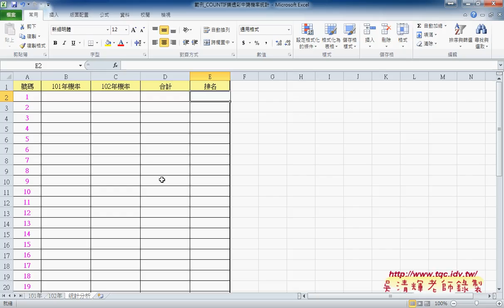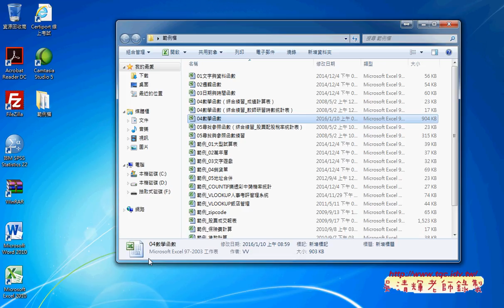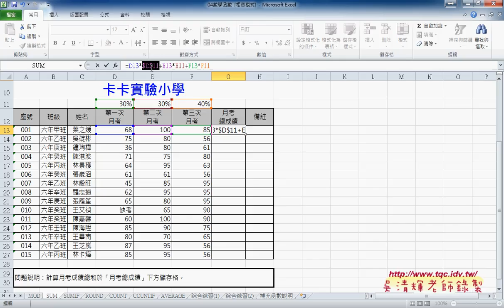01 數學函數範例與SUMPRODUCT函數EXCEL VBA雲端資料庫 吳老師1